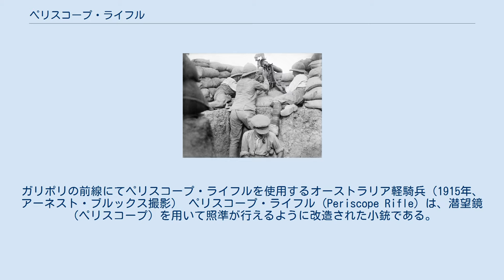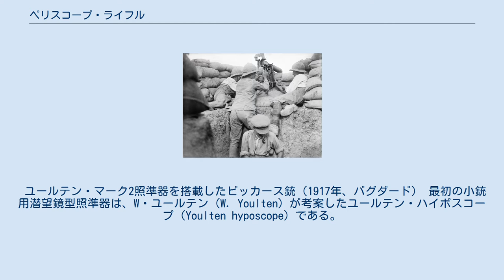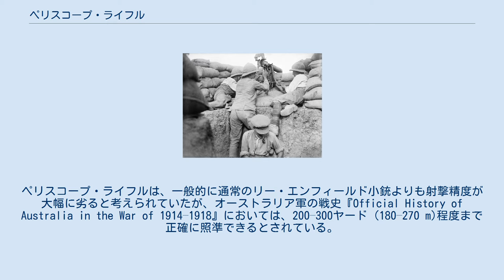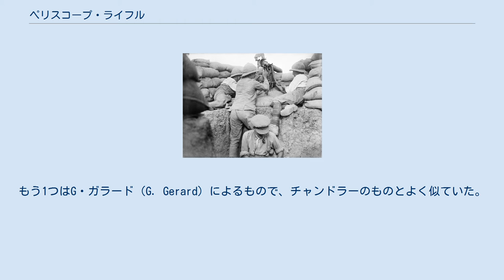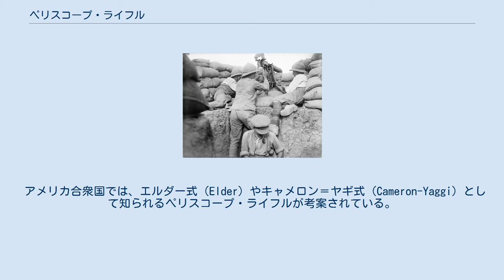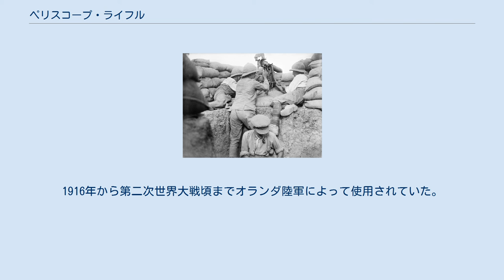ペリスコープ・ライフル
ガリポリの前線にてペリスコープ・ライフルを使用するオーストラリア軽騎兵（1915年、アーネスト・ブルックス撮影） ペリスコープ・ライフル（Periscope Rifle）は、潜望鏡（ペリスコープ）を用いて照準が行えるように改造された小銃である。
これを用いれば、塹壕などに身を隠したまま射撃が行える。
第一次世界大戦における塹壕戦の中で様々な人物が考案した。
最初に採用したのがどこの軍隊だったかは定かではないものの、1914年末頃から使用され始めたとされる。
 また、同様の照準装置を組み込んだ機関銃も設計された。
1916年には、ピストルに取り付けるための同様の照準装置の特許が取得されている。
 ユールテン・マーク2照準器を搭載したビッカース銃（1917年、バグダード） 最初の小銃用潜望鏡型照準器は、W・ユールテン（W. Youlten）が考案したユールテン・ハイポスコープ（Youlten hyposcope）である。
この装置は1903年に初期型がテストされ、1914年に最初の特許を取得した。
最大照準可能距離は600ヤード (550 m)だった。
 1915年5月のガリポリの戦いの最中、イギリス出身のオーストラリア兵、ウィリアム・ビーチ下級伍長（William Beech）が新たなペリスコープ・ライフルの形態を発明した。
ビーチは陸軍入隊まで建築業者の職長を務めていた。
当時、ビーチはオーストラリア帝国軍第2大隊に勤務していた。
ビーチの考案した照準装置により、兵士は塹壕の中から身体を晒すことなく、小銃を照準、射撃することができるようになった.。
ビーチは標準的な.303口径リー・エンフィールド小銃の銃床を一旦真ん中で切断し、照準器に位置を合わせた潜望鏡、板材、引き金に結びつけた紐といった部品を組み込んだ後に再度結合させた。
これにより、低い位置から照準及び射撃が行えるようになるのである。
ビーチの元で戦った兵卒ジョン・アダムス（John Adams）が語ったところによれば、この装置は頭を撃ち抜かれた戦友の死体を目の当たりにしたというビーチのトラウマ的経験を発端に考案されたのだという。
 間もなくして、ビーチの考案した装置はオーストラリア・ニュージーランド軍団（ANZAC）に所属する兵士らによって広く模倣されるようになった。
塹壕戦が本格化したガリポリの戦いではとりわけ広く用いられた。
クイン前哨地など、ガリポリに設置された塹壕のいくつかは、他の塹壕との距離がわずか50メートル (160 ft)程度しかなかった。
この戦いに従軍したデイヴィッド・G・ファーガソン卿（Sir David G. Ferguson）が語ったところによれば、ペリスコープ・ライフルの普及により、標準的な歩兵銃の日中の使用は取りやめられていたという。
ペリスコープ・ライフルは、一般的に通常のリー・エンフィールド小銃よりも射撃精度が大幅に劣ると考えられていたが、オーストラリア軍の戦史『Official History of Australia in the War of 1914–1918』においては、200–300ヤード (180–270 m)程度まで正確に照準できるとされている。
テレビシリーズ『The Boffin, the Builder and the Bombardier』における検証では、100ヤード (91 m)程度まで正確に照準できると示唆された。
いずれにせよ、ガリポリの戦場の大部分において、こうした射撃精度の低下は重要視されなかった。
トルコ軍と連合国軍の塹壕は非常に近く、一部ではわずか5ヤード (4.6 m)ほどの距離しかなかったからである。
 ペリスコープ・ライフルは、後にANZACコーヴに設置された臨時作業所にて製造が行われた。
ウィリアム・バードウッド元帥は、ペリスコープ・ライフルはガリポリの戦いにおける極めて重要な発明であったと語っている。
1921年、戦争省は発明に対する報奨として、ビーチに100ポンドを支払った。
これは2019年時点の4,500ポンドに相当する。
 エルダー式ペリスコープ・ストックと25連発弾倉を取り付けた米製M1903小銃 1915年9月、2種類のリー・エンフィールド小銃用ペリスコープ装置の特許が取得されている。
1つはJ・E・チャンドラー（J.E. Chandler）によるもので、いったん銃と装置とを組み付ければ、取り外すことなく全弾を撃ちきることができた。
もう1つはG・ガラード（G. Gerard）に...